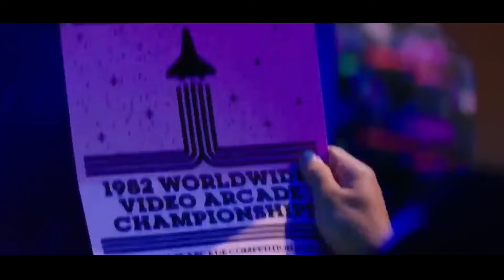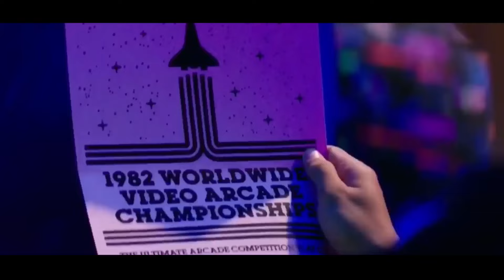ARCADE Games Characters Got Alive By Galactic Aliens And Start Making Pixels Everything On Earth